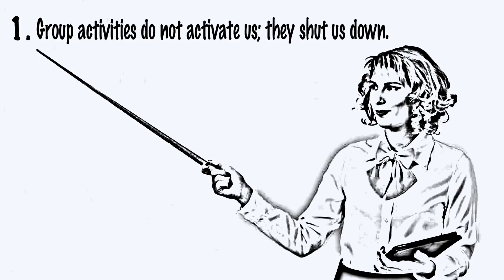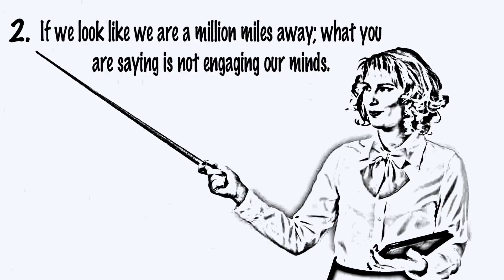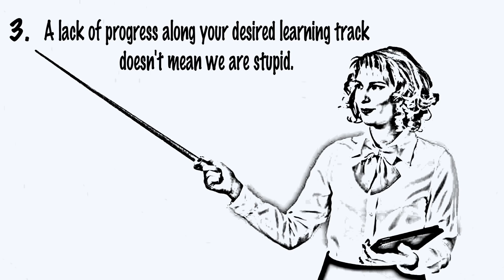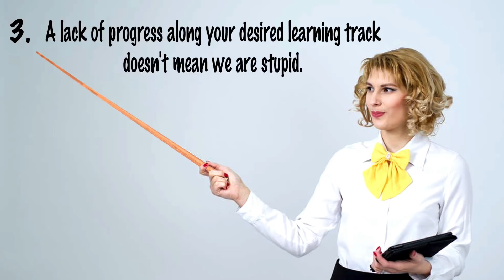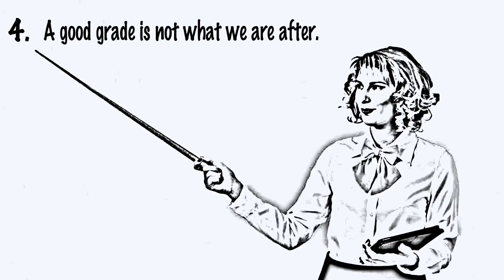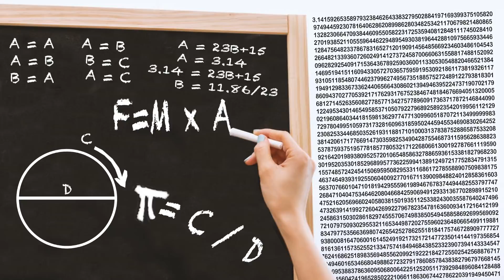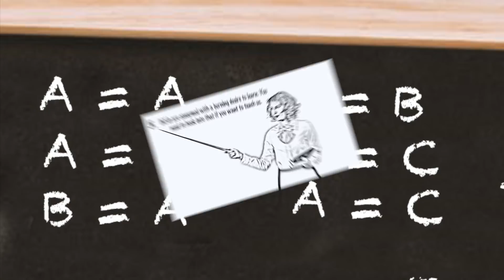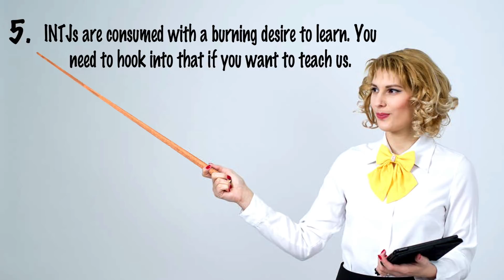5 things INTJ Students Wish Their Teachers (and Parents) Knew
5 things INTJ Students Wish Their Teachers (and Parents) Knew

I discuss five things that an INTJ student would love for his teachers and his parents to know, that would make life better for the INTJ. School could be fantastic for INTJs. If you are a teacher or a parent, you can help to make it happen.